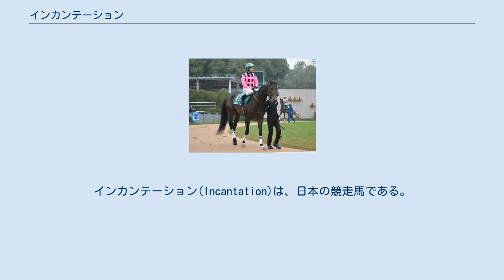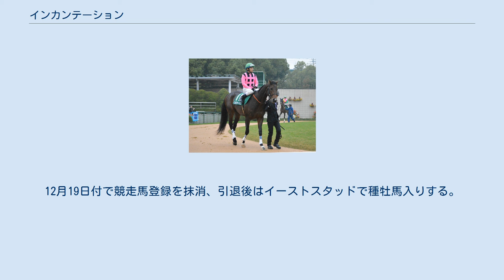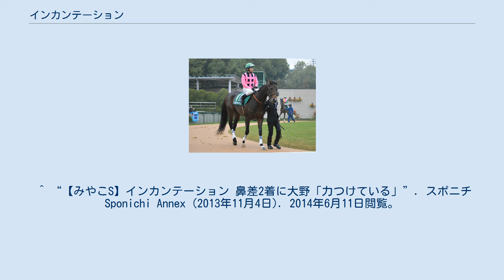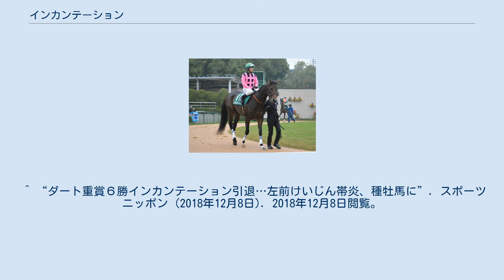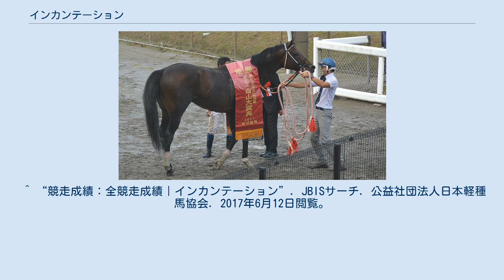インカンテーション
インカンテーション(Incantation)は、日本の競走馬である。
馬名の意味は「呪文、呪術。父名より連想」。
主な勝ち鞍は2013年レパードステークス(GIII)、2014年みやこステークス(GIII)、2015年平安ステークス(GIII)、2017年マーチステークス(GIII)・武蔵野ステークス(GIII)・白山大賞典(JpnIII)。
 2010年3月24日、北海道浦河町の谷川牧場で誕生した。
同牧場で生産から中期育成・後期育成が施され、斜面の放牧地を使い始めた世代である。
牧場では動きの良さが目立ち、真面目に走っていたことから調教進度の早いグループの一頭だった。
デビュー前から羽月友彦の評価も高かったという。
 2012年7月14日、中京競馬場芝1400mのメイクデビュー戦でデビューしたが最下位の15着に終わった。
2戦挟んでダートの未勝利戦に出走し初勝利を飾った。
 2013年みやこS 2戦挟んで出走した沈丁花賞では2着馬に5馬身差を付ける逃げ切り勝ちを決めた。
レース後、騎乗した大野拓弥は新潟遠征の時は乗せて欲しい旨を願い出た。
伏竜ステークスで敗れ3ヶ月の間隔を開けて出走した御嶽特別は出遅れて3着だったが、続く濃尾特別は勝利。
レース後、騎乗していた藤岡康太は上述の大野と同様に新潟に行くなら乗りに行く旨を伝えた。
 新潟競馬場でのレパードステークスでは先約の大野が騎乗し、1番人気に応え勝利。
重賞初制覇を果たした。
大野によると最後はカメラマンを物見する余裕があったという。
管理する羽月も「安心して見ていられた」と語った。
1戦挟んで出走したみやこステークスは追い込み届かずハナ差の2着に敗れたが、大野は「力を付けている」と語り、羽月も「まだまだ強くなる」と語った。
初のGI挑戦となったジャパンカップダートは14着に敗れた。
 年明け初戦はマーチステークスを予定していたが、腰を痛めたため登録を見送った。
約8か月の休み明けとなったエルムステークスは3着。
その後はオープン特別を連勝し、みやこステークスへ出走。
後方から最後の直線で他馬をかわして優勝、重賞2勝目を挙げた。
続くチャンピオンズカップは落鉄もあり10着に敗れる。
 5歳初戦、東海ステークスは再度落鉄したが 、後方から脚を伸ばし3着に入る。
次走、フェブラリーステークスは内田博幸に乗り替わる。
レースは好位から競馬をし、前を行くコパノリッキーは交わせなかったものの2着に踏ん張る。
3か月の休養後、引き続き内田が騎乗した平安ステークスは最内枠から先手を取り、2着クリノスターオーに1馬身3/4差をつけ逃げ切り勝ち。
重賞3勝目を挙げる。
その後は帝王賞に向け調整されていたが、左後肢第１指骨の骨折が判明。
長期休養に入る。
 8か月の休養を経て東海ステークスで復帰、12頭立ての11着と惨敗。
その後はフェブラリーステークスを目指していたが今度は左腸骨骨折を骨折。
再び長期休養に入る。
10か月ぶりの実戦となったみやこステークスは藤岡康太と久々にコンビを組むが8着に敗れる。
 復帰2戦目、7歳初戦となった東海ステークスは12着。
前年出走出来なかったフェブラリーステークスは13着と惨敗。
次走、マーチステークスは勝浦正樹が騎乗、10番人気低評価だったが、好位から抜け出し、1年10ヶ月ぶりの勝利。
重賞4勝目を挙げた。
続くかしわ記念は岩田康誠に乗り替わる。
勝ったコパノリッキーには2馬身離されたが、逃げたモーニンをクビ差捕らえ2着に入る。
夏は休養に充て5か月ぶりとなった白山大賞典は逃げるクリノスターオーを2番手でマーク。
2周目3コーナーで先頭に並びかけると、そのまま押し切り2馬身半差の完勝。
次走、武蔵野ステークスは三浦皇成が初騎乗、早めに2番手に上がるとゴール前200メートル付近で先頭に立ち、追い上げたサンライズソアを半馬身差で退け、重賞6勝目を飾った。
なお、三浦とは引退までコンビを組むことになる。
続く東京大賞典は3番手から競馬をするも7着に敗れた。
 8歳になっても現役を続け、フェブラリーステークスは勝ったノンコノユメにクビ+クビ差の3着と健闘。
かしわ記念は1番人気に推されるが、ゴールドドリーム、オールブラッシュに次ぐ3着に終わる。
次走、プロキオンステークスは後方から追い込むもマテラスカイにレコードで逃げ切られ4馬身離された2着。
休み明け、武蔵野ステークスは6着に敗れ、チャンピオ...